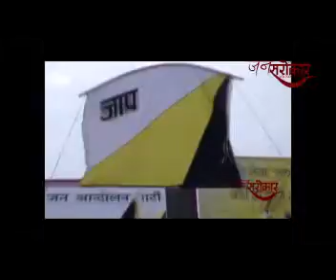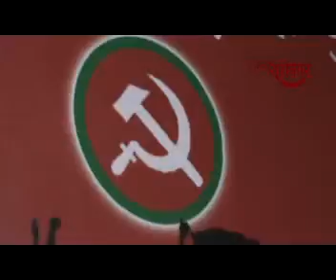18 MARCH JANSAROKAR EPISODE ON PARTY CANDIDATE